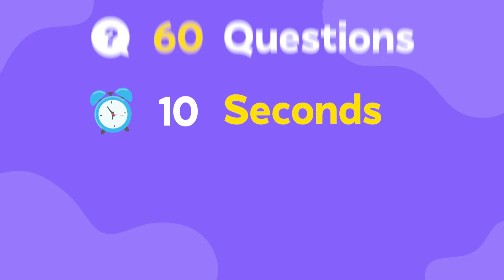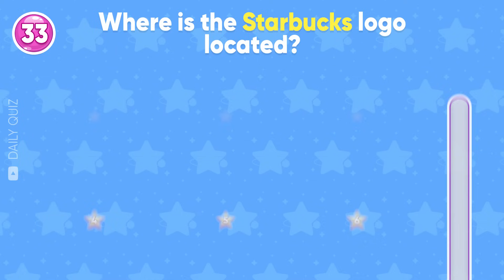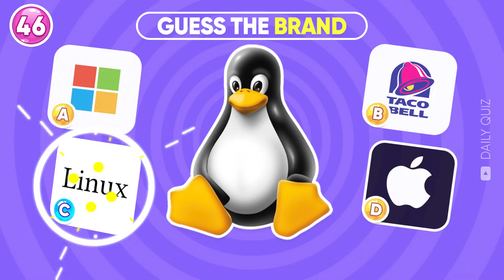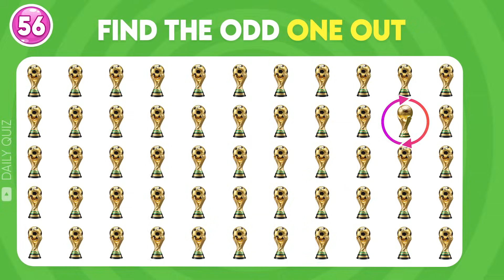Guess the BRAND by MASCOT 🍏🥇🍔 Guess The Logo Quiz Challenge | Daily Quiz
Put your brand knowledge to the test with our Guess the Brand by Mascot challenge! Can you guess the logo quiz correctly? Play our daily quiz now!